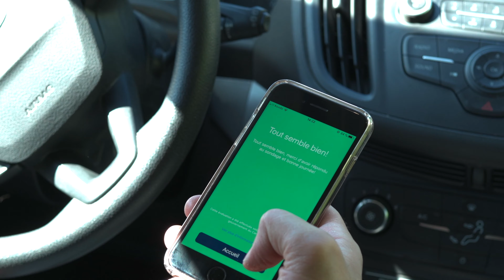Découvrez notre nouvelle application : SPI SafeDay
Notre nouvelle application gratuite est là !

Augmentez la santé et la sécurité des employés par des questionnaires d'évaluation personnalisés.

Notre application qui aide les organisations à gérer les mesures d’hygiène en vigueur et permettre de limiter les risques de propagation de maladie infectieuse.

Les membres de vos équipes pourront maintenant répondre aux questionnaires santé et sécurité sur leur téléphone, n’importe où et n’importe quand.